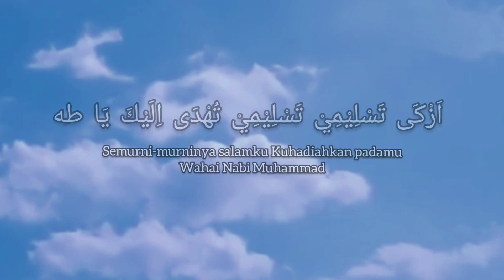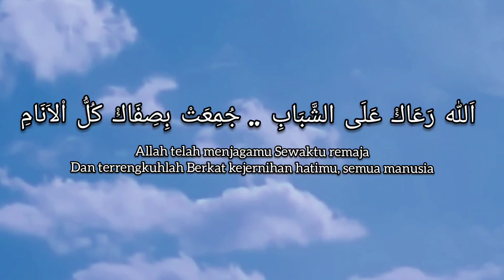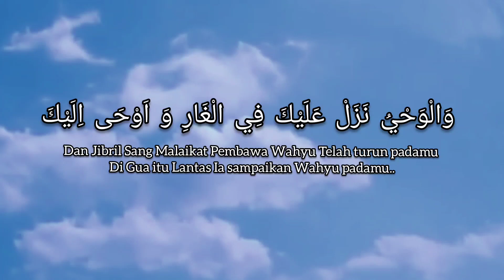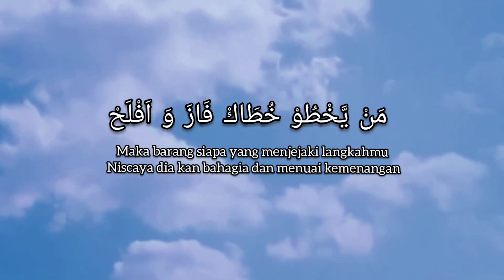Azka Taslimi - Muarief Awab (Official Lyric)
Alhamdulillah atas izin Allah SWT dan dukungan serta motivasinya, saya bisa menyelesaikan kembali Cover sholawat yang berjudul Azka Taslimi.

Judul : Azka Taslimi
Vocal : Muarief Awab

Mohon do'a dan dukunganya dengan cara Klik Link dibawah ini

Terimakasih banyak atas dukunganya .. 😊